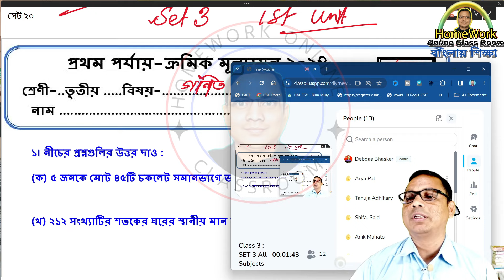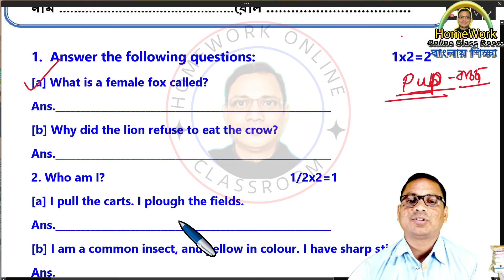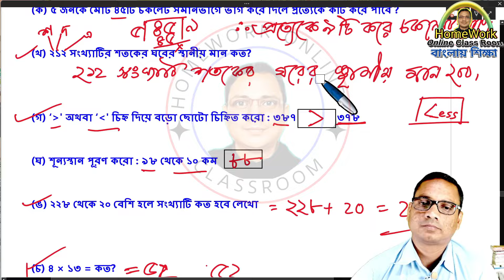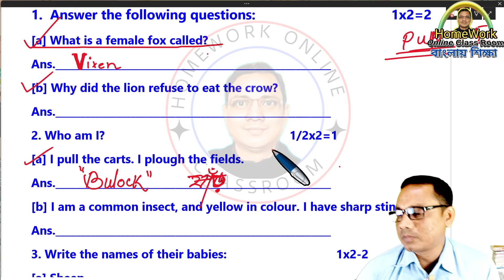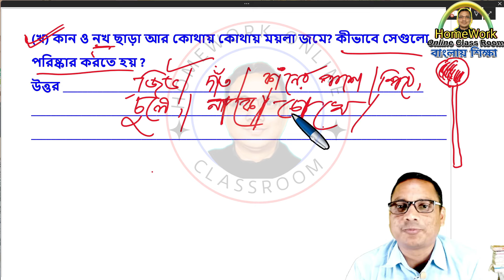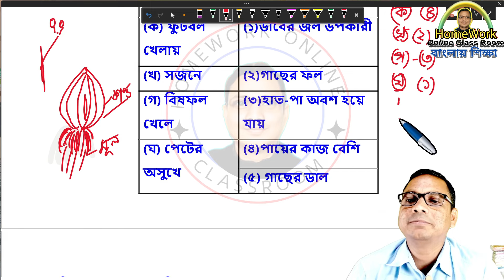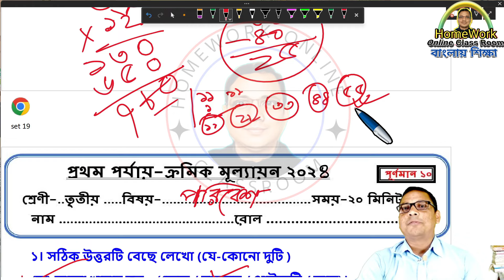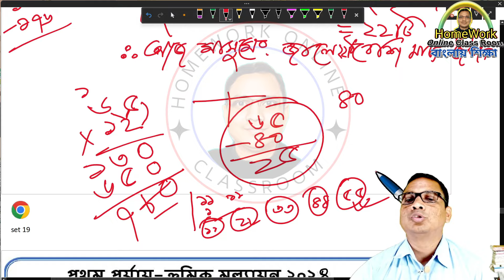Class 3 First Evaluation Set 3 । Tritiyo Sreni Questions 2024 All Subjects। DB Sir Homework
✅ In this video :Class 3 First Evaluation Set 3 । Tritiyo Sreni Questions 2024 All Subjects। DB Sir Homework
✔️ Class: Class 3 First Evaluation Set 3 । Tritiyo Sreni Questions 2024 All Subjects। DB Sir Homework
✔️ Subject: Class 3 First Evaluation Set 3 । Tritiyo Sreni Questions 2024 All Subjects। DB Sir Homework
✔️ Book Name : Class 3 First Evaluation Set 3 । Tritiyo Sreni Questions 2024 All Subjects। DB Sir Homework
✔️ Chapter:  Class 3 First Evaluation Set 3 । Tritiyo Sreni Questions 2024 All Subjects। DB Sir Homework
✔️ Topic Name: Class 3 First Evaluation Set 3 । Tritiyo Sreni Questions 2024 All Subjects। DB Sir Homework
✔️ Topics Covered in This Video: Introduction - _Class 3 First Evaluation Set 3 । Tritiyo Sreni Questions 2024 All Subjects। DB Sir Homework
✔️📚👉 Important
✔️📚👉  Previous Video :
✔️📚👉  Next Video:

Thanking you
Debdas Bhaskar
Please
➡️ like / Share / Command
➡️ Your Quaries:
homework online classroom
tuition free
debdas bhaskar
amar boy